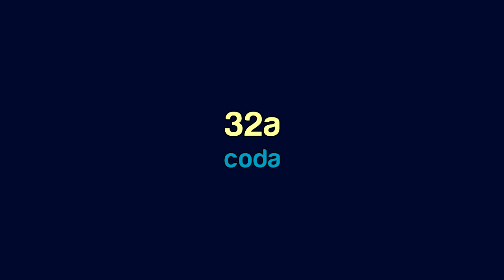coda - 32a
Artist: coda (Ken Snyder)
Title: 32a